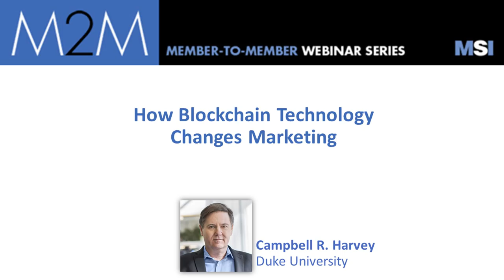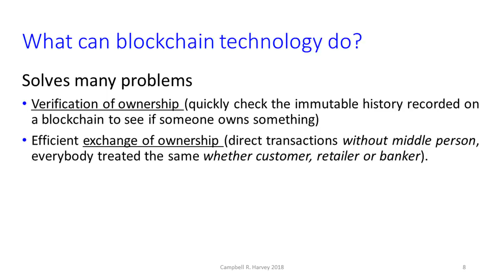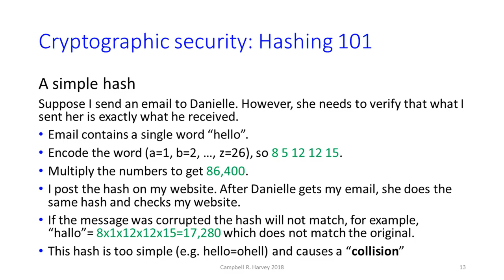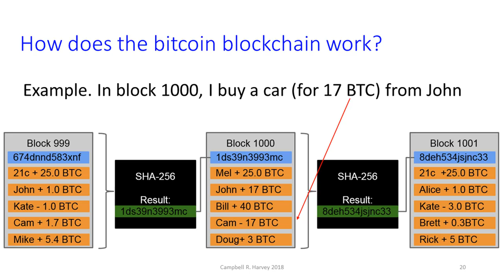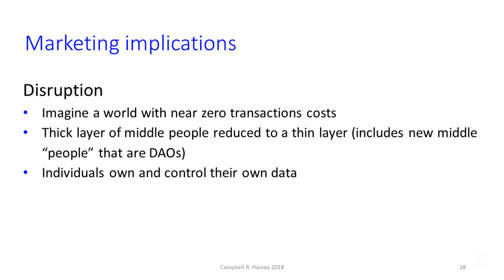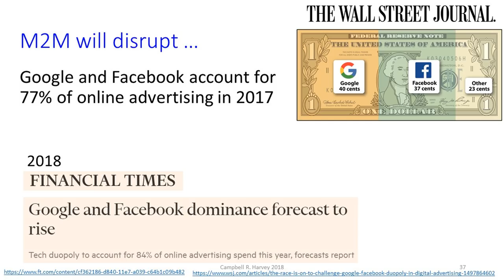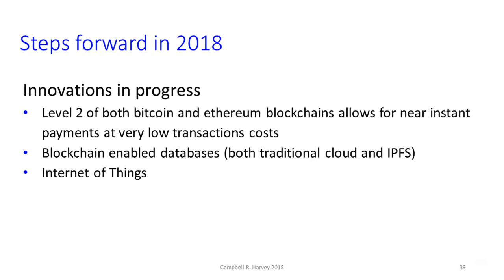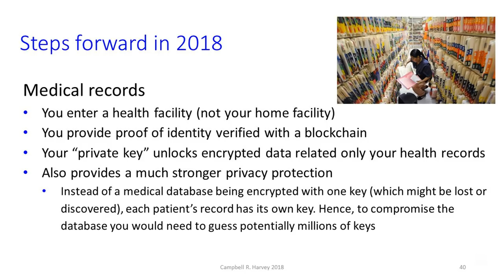How Blockchain Technology Changes Marketing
Blockchain is a disruptive but poorly understood technology that impacts almost every aspect of business. In addition, blockchain instruction is absent in almost all M.B.A. programs. In this MSI webinar, Campbell R. Harvey first presents the basic mechanics of the technology. He then focuses on the implications with a specific focus on how machine to machine payments impact marketing.